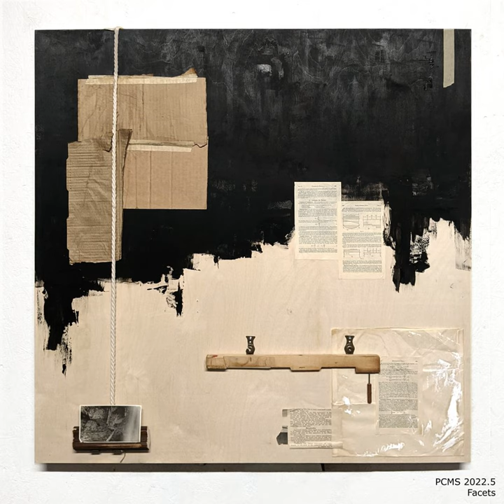The Seeker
The Seeker · Peeb

Pinecone Moonshine: Facets

Producer: Daniel Pearmain
Composer: Daniel Pearmain
Music  Publisher: Pinecone Moonshine